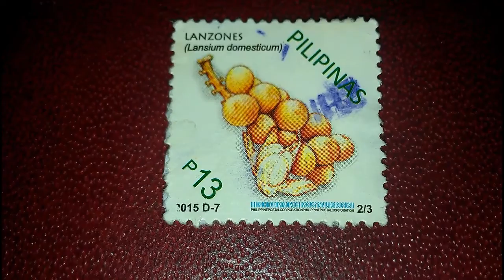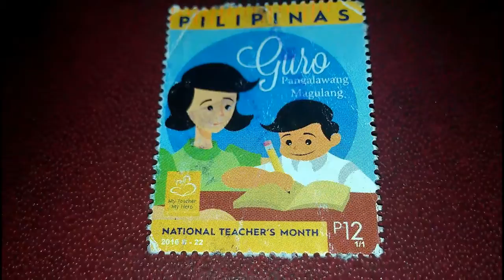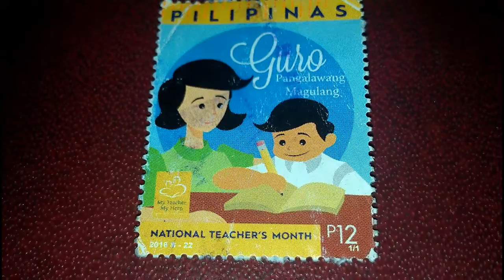stamps philippines طوابع بريدية الفلبين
stamps philippines
طوابع بريدية الفلبين